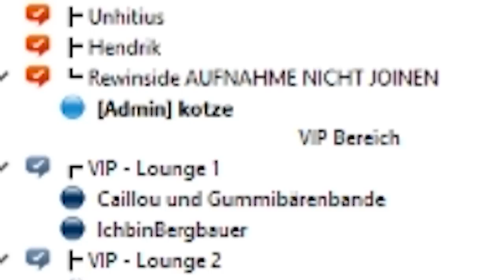MILCH IST GIFT DissTRACK | Ultratalent